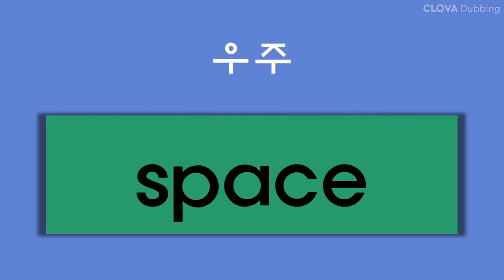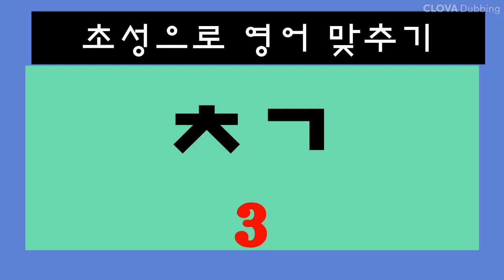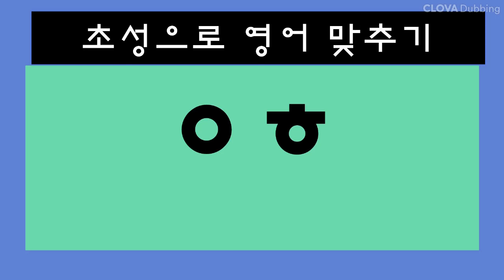5학년 영어 ★L6.What will you do this summer? 한글초성영어퀴즈 No hint~~★ Word Quiz with Korean initial sound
6. What will you do this summer? 여름방학계획에 대해 묻도 답하기

한글초성으로 영어단어 맞추기

3초안에 한글초성맞추기
영어단어 말하기-speak louder

A: What will you do this summer?
B:    I'll _________.
    = I will ________.

     I'll go to Busan. 나는 부산에 갈꺼야
     I will join a space camp. 우주 캠브에 참여할꺼야.
     I'll learn Taegwondo. 태권도를 배울꺼야
     I'll visit my grandparents. 나의 조부모님을 방문할꺼야.
     I will go fishing with my father. 나의 아빠와 함께 낚시를 갈꺼야.
     I'll take bike tour. 자전거여행을 할꺼야.

  😁 핵심단어

camping 캠핑/ space 우주/ visit 방문(하다)/ summer 여름/ learn 배우다/
grandparents 조부모님/ fishing 낚시/ soccer 축구/ uncle 삼촌.아저씨/
aunt 고모.이모.숙모/ bike 자전거/ bike tour 자전거 여행/ watch 보다/
movie 영화/ watch a movie 영화보다 / join 가입하다.참석하다/  weekend 주말